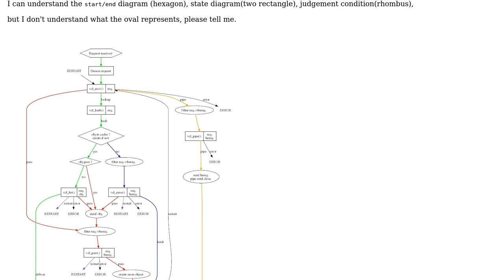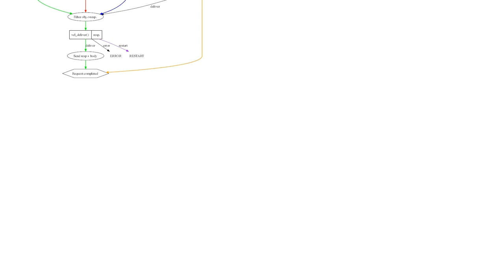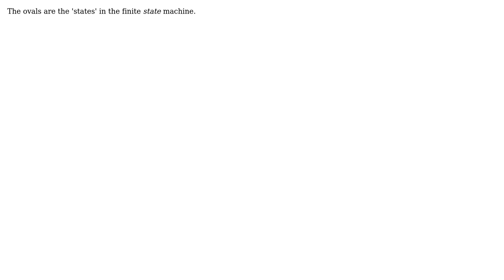Software Engineering: oval of FSM diagram represent what?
With thanks & praise to God, and with thanks to the many people who have made this project possible! | Content (except music & images) licensed under CC BY-SA | Music | Images & others | With thanks to user lennon310 user JimmyJames user 244boy and the Stack Exchange Network Trademarks are property of their respective owners. You are responsible for your own actions.